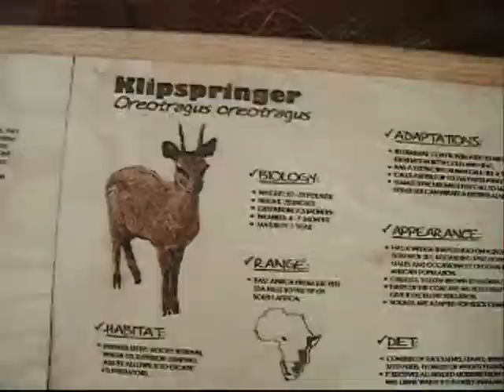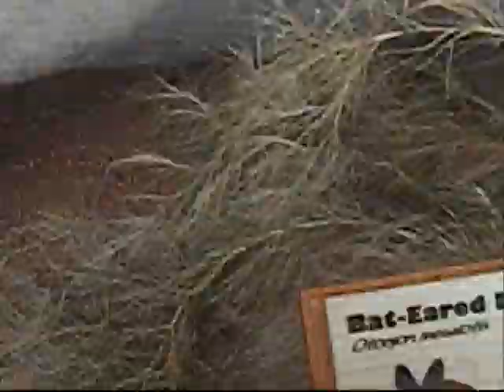price tag videos/stopmotion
price tag by jessie james and b.o.b